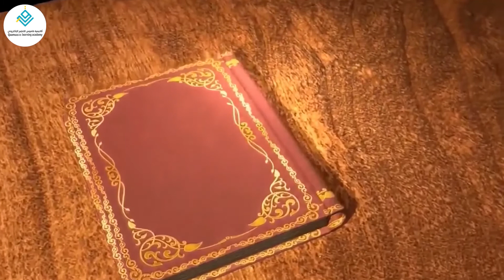Axkaamta Dumarka (كتاب أحكام النساء) | Hordhaca | Qaamuus Akademy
qaamuus e-learning academy